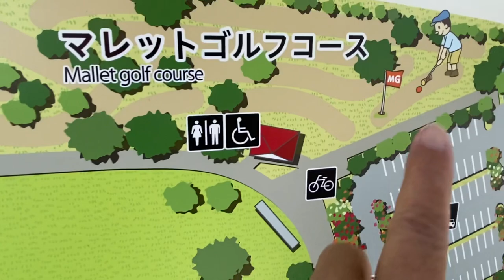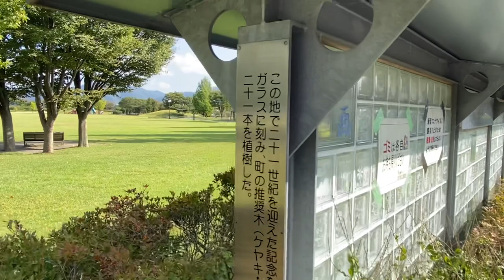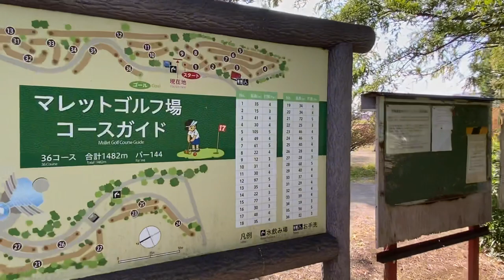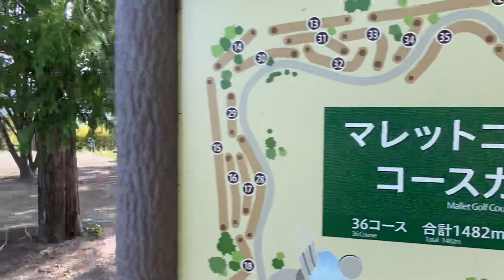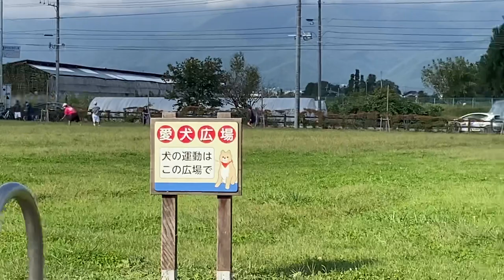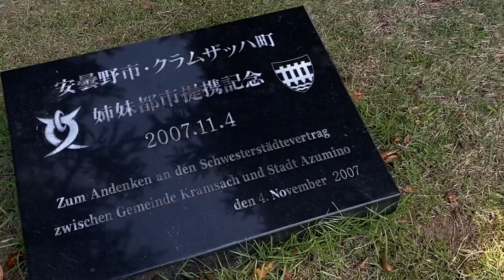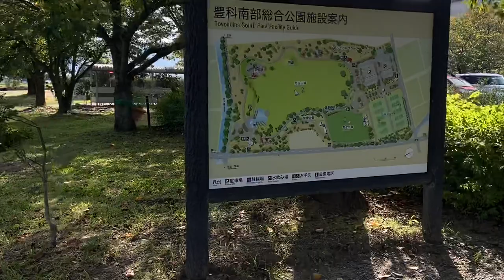安曇野市 豊科南部総合公園をウォーキング！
皆様おはようございます！
本日は　私が以前から　利用してました　長野県安曇野市にあります　豊科南部総合公園を　ご案内します。

こちらの公園は　周回コースが　あり　多くの木々に囲まれ　広大な芝生の中　多くの利用者に　親しまれています。

季節は　秋！これから　ダイエットも　含め　毎日　ウォーキング出来ればと思い　更に　今回個人ch初　声付きの　動画にさせて頂きました。

ロケーションも　抜群の公園です。
どうぞ　お付き合い下さい。
近くに　お住まいの方　どうぞ一度　現地を　ご覧頂き　ご利用下さい。

コロナ禍の中　マスクをしながらの　収録になりました。声がこもっている事　お許しください。

　登録🔘お願いします！